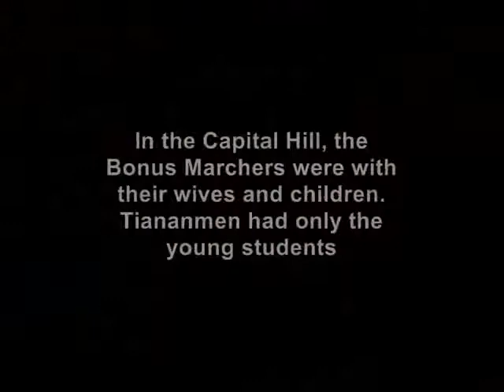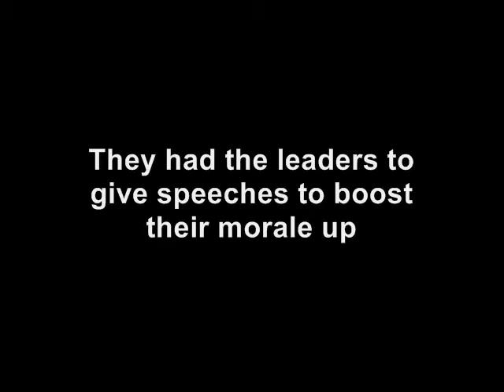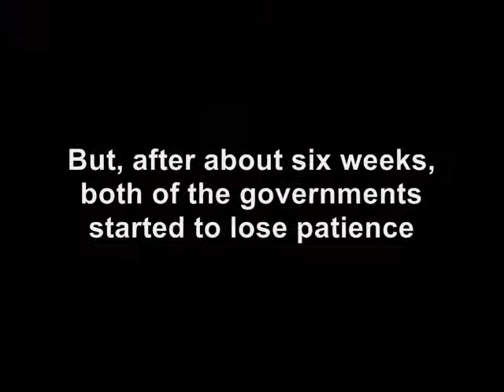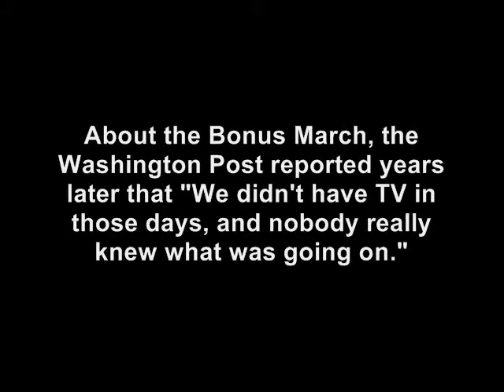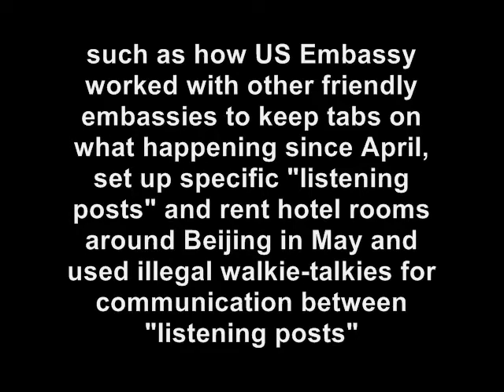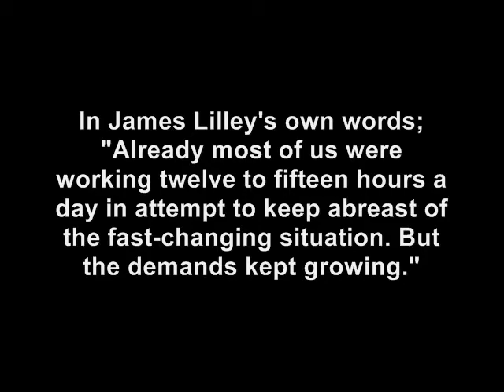HISTORY TODAY: From Capital Hill to Tiananmen Square - 04 June 09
The Bonus March demonstration in Chapital Hill, and student demonstration in Tiananmen Square.

** James Lilley "China Hands - Nine Decades of Adventure, Espionage, and Diplomacy in Asia", PublicAffairs, 2004